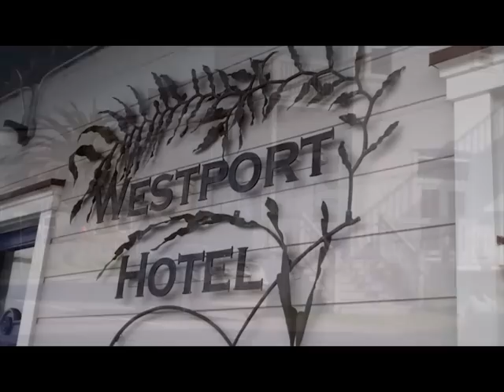Westport Hotel Restaurant Commercial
The rewards of driving to the Westport Hotel for afternoon tea, lunch or dinner at the Abalone Room.